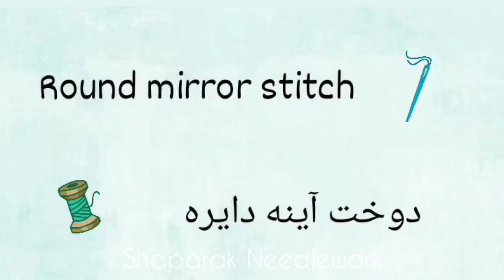آموزش آینه دوزی | Charming Mirror Work Embroidery Panel | 4 Mirror Work Embroidery Patterns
دوستای عزیزم💚
تو این ویدیو، یک پنل آینه دوزی رو یاد می گیرین.
برای درست کردن این پنل یا اپلیکه، حتما باید از پارچه هایی مثل نمد، جیر، فوتر یا پارچه هایی مثل ساتن استفاده کنین که با هویه یا حرارت دور اون ها مرتب می شه و ریش ریش نمی شن.
با این روش می تونین هر دوختی رو جداگانه به صورت پنل بدوزین و بعد با کوک یا دوخت دندان موشی به لباس یا هر چیز دیگه اپلیکه کنین. اینطوری پشت کارتون همیشه تمیز می مونه.
امیدوارم از تماشای این ویدیو لذت ببرین و این پنل زیبا رو درست کنین.💛🧡
Dear friend💖
In this video, you will learn an embroidery panel or applique.
To make it, you should use fabrics such as felt, suede, footer, or satin, which are arranged with a  soldering iron.
By this method, you can embroider each stitch separately as a panel and then sew it to your garments or anything else. This way, the back of your work will always be tidy.
I hope you enjoy watching this video and make this beautiful panel.

This is my channel, Shaparak Needlework. Welcome to Shaparak Needlework! In Shaparak Needlework, I will teach you different kinds of needlework.
In Shaparak Needlework,  you will learn hand embroidery, mirror work embroidery, ribbon embroidery, embroidery stitches, embroidery flowers, embroidery letters, Brazilian embroidery, hemstitching, bead embroidery, and embroidery on clothes.
Hand embroidery
Embroidery videos
Embroidery tutorial
Embroidery tutorial for beginners
Embroidery on clothes
Hand embroidery step by step
Mirror work embroidery
Ribbon embroidery
Embroidery designs
Embroidery patterns
Embroidery stitches
Embroidery flowers
Embroidery letters
Embroidery kits
Embroidery leaves
Brazilian embroidery
Hemstitching tutorial
Bead embroidery
Shisha work embroidery
Shaparak Needlework

You might also like to watch: پیشنهاد می کنم ویدیوهای زیر رو هم از دست ندین
آموزش آینه دوزی زیبا | Beautiful Mirror Work Embroidery

Needlework
Hand embroidery for beginners
Embroidery videos
mirror work
hand embroidery mirror work
shisha
sisha kaise lagaye
mirror work full tutorial
mirror work step by step
kacchi work
embroidery work
hand work
kachchi mirror work
mirror stitch
ahir work
ahir handwork
mirror stitch embroidery
Kutch embroidery mirror stitch
gujarati hand embroidery
Kutchi Handwork
آموزش آینه دوزی
گوشواره آینه دوزی
آینه دوزی روی لباس
آینه دوزی بلوچی
آینه دوزی هندی
آموزش آینه دوزی
جواهرات آینه دوزی
گوشواره آینه دوزی